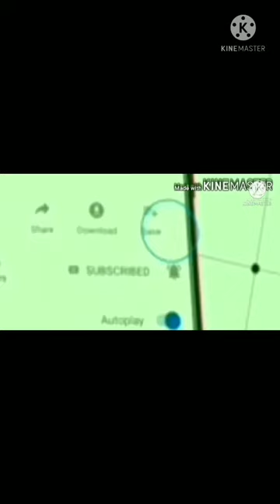Mafia Inc Game (Android and iOS game play video)🔥🔥🔥🔥